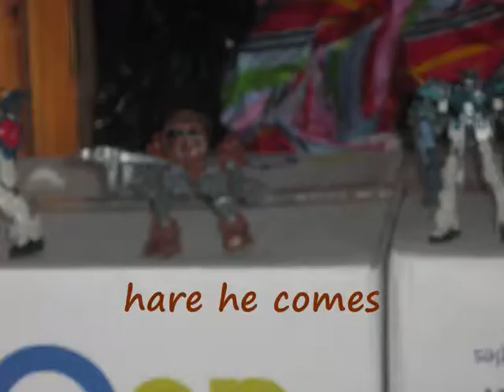creeps from my room ep2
ep 2 with beter sonds